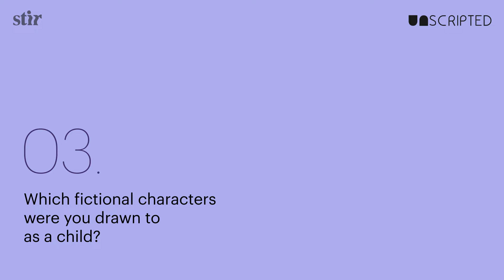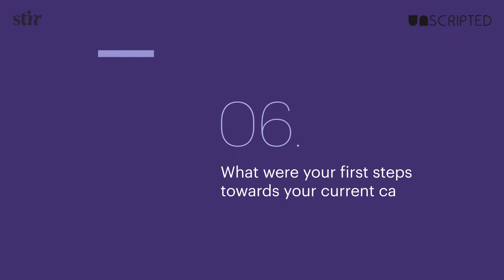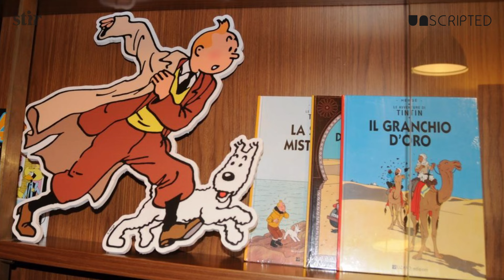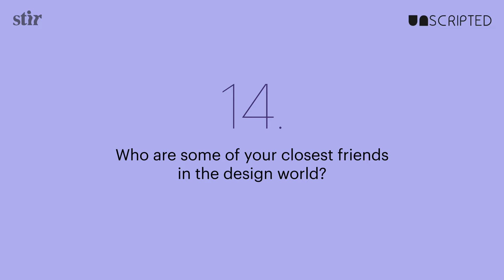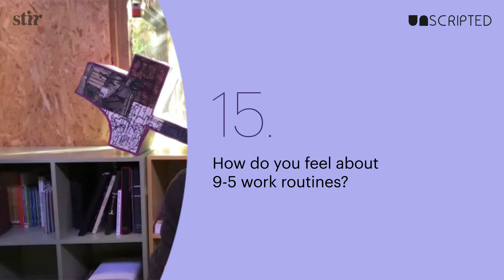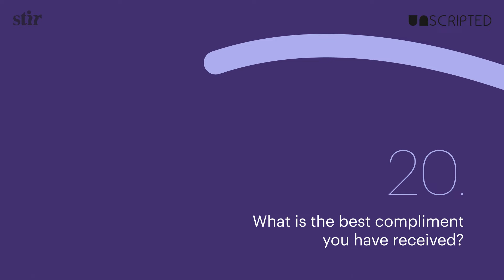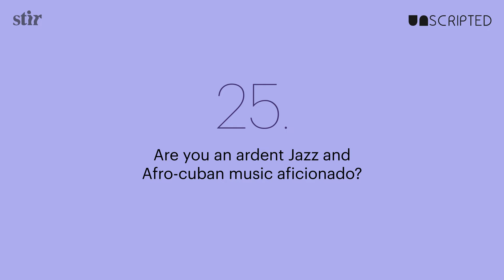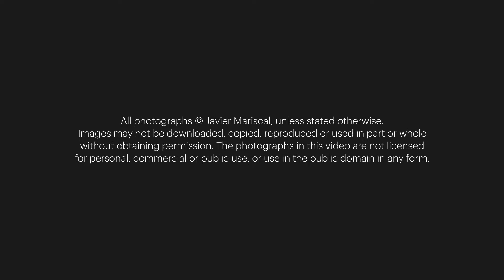UNSCRIPTED with Javier Mariscal: Understanding the world, a drawing at a time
Having emerged from the vibrant countercultural scene in Spain during the 1960s and 70s, Javier Mariscal has made a name for himself as a creator of images, products, and spaces that reflect the spirit of the Mediterranean. In his UNSCRIPTED chat, the multidisciplinary artist and designer fondly reminisces about his youthful struggles, association with the Memphis Group, and obsessive desire to comprehend the world armed with a pencil in his hand.

Curated by Pramiti Madhavji (Consultant, Content Adviser, STIR), UNSCRIPTED is a STIR-original series of quick-witted video interviews with leading design professionals who give us an undiscovered peek into their lives. A melting pot of quests, revelations and quirks, the series releases a new episode every Sunday as designers reveal unheard and unknown nuggets from their lives, in response to 30 questions.